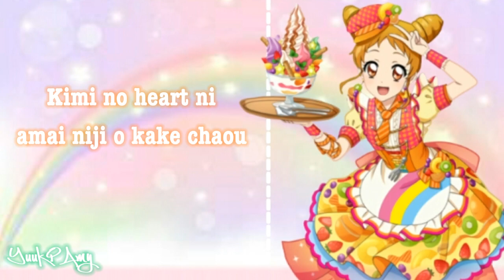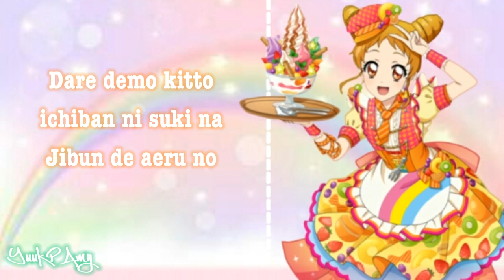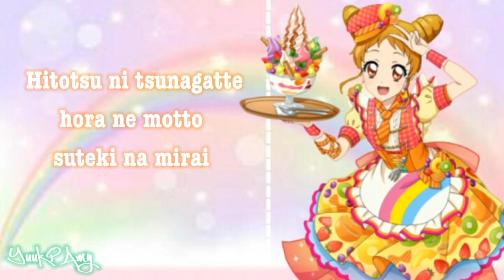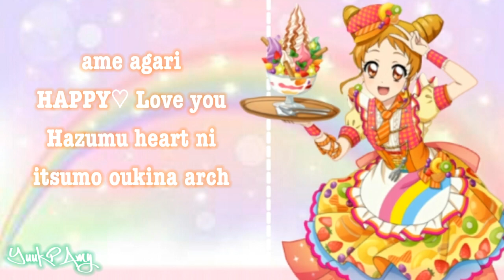CHU-CHU♡RAINBOW | Arisugawa Otome - Full Romaji lyrics